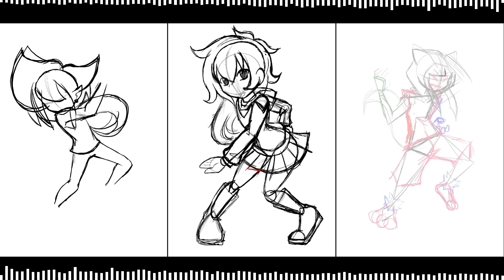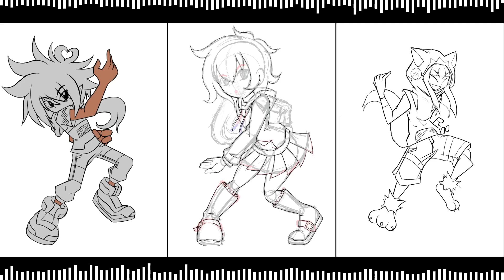Nyu, Nao, and Neva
Nyu, the pink girl, Nao, the blue boy, and Neva the yellow one. These characters are part of a story called New, Now, Never!

Timelapse: sped up for 4 ish mins
Programs: Procreate & Photoshop
These characters are owned by Koin (me).

You can see pixel art, portraits, and more at:

★*･.｡✧ *:・ﾟ✧ KOIN (^ヮ^)*:・ﾟ✧ ♥ ♥

*･.｡✧ *:・ﾟ✧★*･.｡✧ *:・ﾟ✧･.｡ *:・ﾟ✧★*･.｡✧